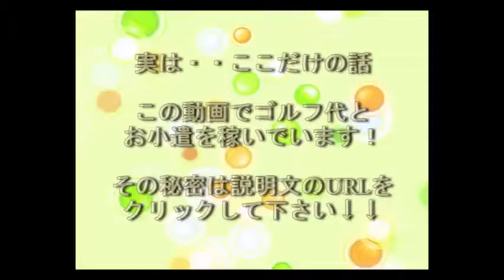女子ゴルフ 木戸愛 OBからの打ち直しショット！プロの試合では珍しいOBシーン、PRGRレディス